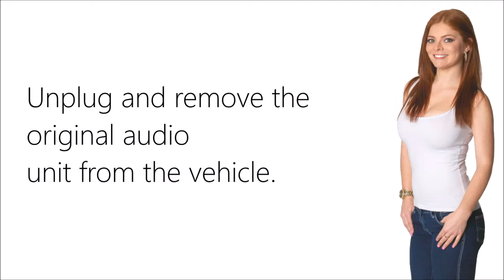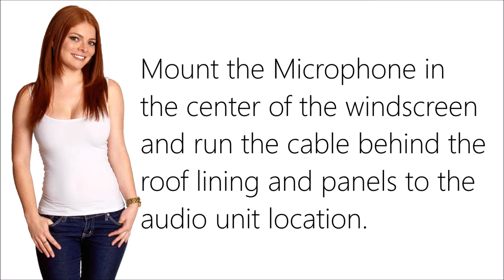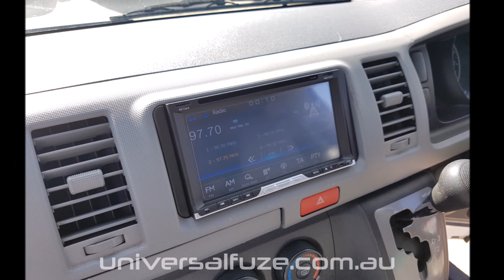Toyota Hi Ace touchscreen navigation system Audio unit installation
This awesome HD touchscreen navigation multimedia player kit from Universalfuze.com.au is your new DIY upgrade package for your Toyota Hi Ace! Supplied with a full plug and play installation mounting kit, you will be able to integrate this new system to your vehicle quickly and professionally saving you big dollars on installation costs. Find out more about this product and the huge range of DIY car audio kits